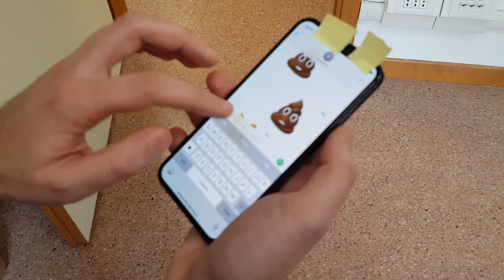Test Animoji su iPhone X senza sensore facciale 3D